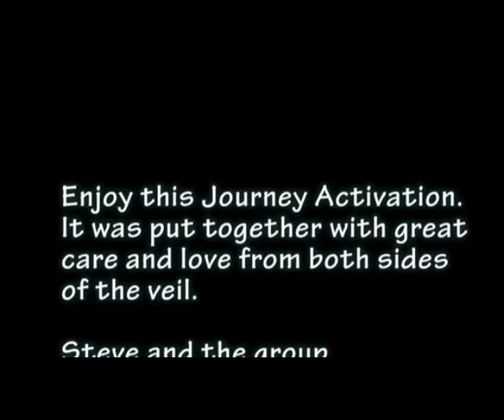Sexual Energy Activation | Igniting the Creative Fire Within | Part 6